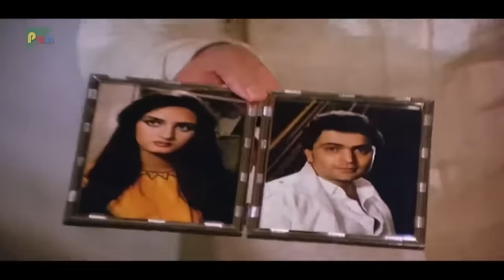चुड़ैल तूने मेरा पति छीन लिया | Rishi Kapoor, Farah Naaz, Raadhika | Naseeb Apna Apna Climax Scene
Film: Naseeb Apna Apna